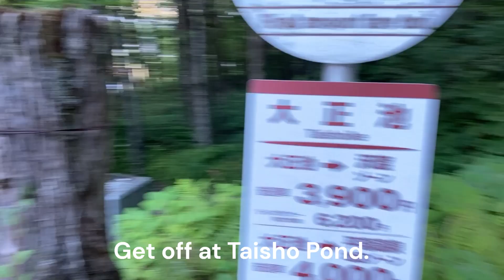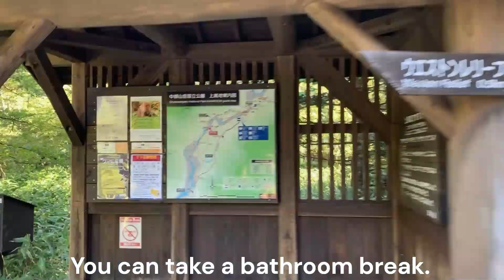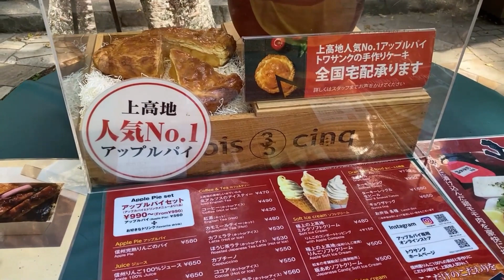Kamikochi in Nagano ~from Taisho pond to Kappa bridge~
Kamikochi is a beautiful place located in Matsumoto City, Nagano Prefecture, Japan. It is a scenic area surrounded by mountains and is about 1,500 meters above sea level. Kamikochi is designated as a national cultural asset (special natural monument).

Kamikochi is an ideal place for hiking and walking, and visitors can enjoy the beauty of nature.

Directions to Kamikochi from Tokyo Station are as follows:

1. take the Hokuriku Shinkansen from Tokyo Station (bound for Kanazawa) to Nagano Station.

2. from Nagano Station to Matsumoto Station: From Nagano Station, take a local train or bus to Matsumoto Station. If you take the limited express Shinano, the trip takes 53 minutes.

3.From Matsumoto Station to Kamikochi: From Matsumoto Station to Kamikochi, take the Matsumoto Electric Railway Kamikochi Line - Niijima Station - local bus, which takes about 1 hour and 30 minutes.

Using the above route, the travel time from Tokyo Station to Kamikochi is approximately 4.5 to 5 hours. Kamikochi is closed to cars all year round. Therefore, shuttle buses or cabs must be taken from each parking lot.

I recommend going early in the morning. The air is cleaner, there are fewer people, and you can have Kamikochi all to yourself. We took the earliest bus and arrived at Taishoike at 7 am.
There are restaurants in Kamikochi where you can have lunch and rest, so you can spend the whole day and enjoy the nature of Kamikochi at your leisure. We had an apple pie near kappa bridge to regain our strength.

The buses on the way back will be very crowded, so it would be better to leave a little earlier or take a cab!
If you are not confident about your physical strength, you can go from Taisho Pond to Kappa Bridge to buy some souvenirs and deepen your understanding of Kamikochi at the Visitor Center.
If you have more time and energy, try going from Taisho Pond to Myojin Pond!